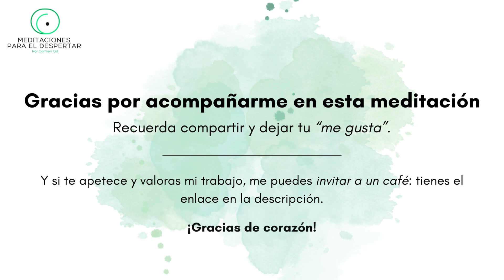MEDITACIÓN GUIADA ⎮CONEXIÓN CON LOS ÓRGANOS DEL SEXTO CHAKRA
Los chakras personales son siete centros de energía del cuerpo que habitualmente se representan como ruedas en movimiento. Se alinean a lo largo del cuerpo en los diversos canales de energía, y conectan nuestra energía con los principales aspectos de nuestra vida.

alinear los chakras y armonizarlos nos ayuda a estar más en armonía con el entorno. En estas meditaciones conseguirás armonizarlos de manera simple y cómoda, solo tienes que seguirme en esta meditación.

Si quieres hacer meditaciones conmigo en persona y vives cerca de Alicante o Murcia, escríbeme a con el asunto “MEDITACIÓN EN PERSONA” y te enviare el calendario de próximos eventos para que te puedas unir.